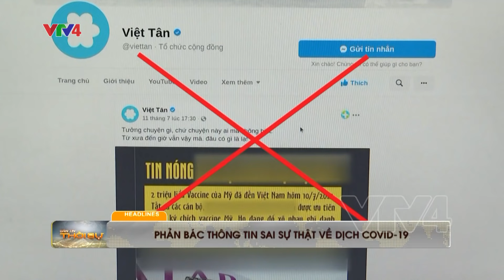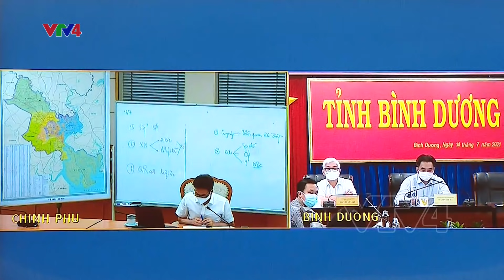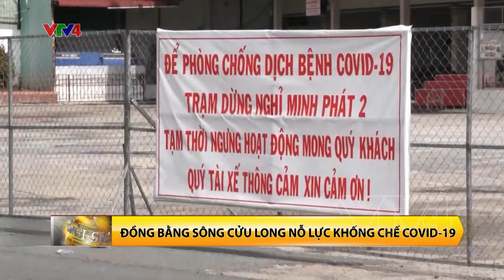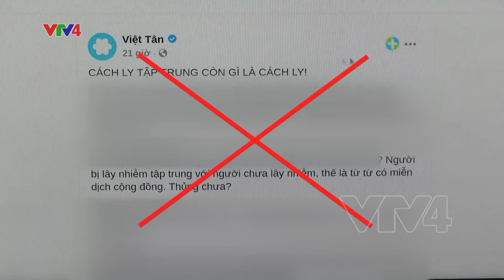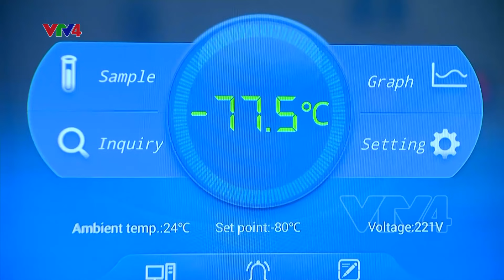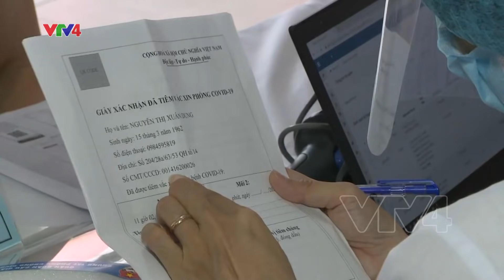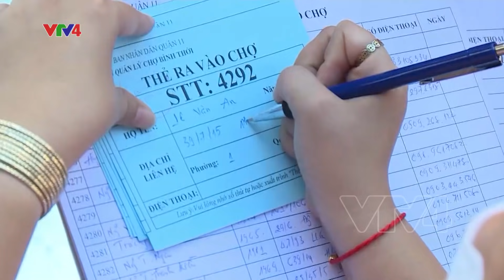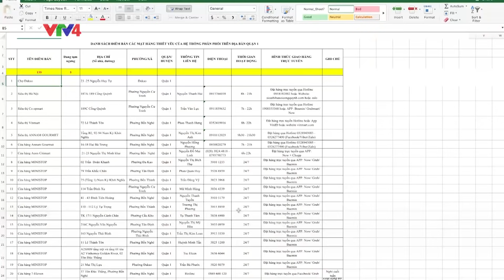Bản tin thời sự tiếng Việt 21h - 14/07/2021| VTV4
- Bế mạc Phiên họp thứ 58 của Ủy ban Thường vụ Quốc hội
- Kết quả "Ngoại giao vắc xin"
- TPHCM triển khai các biện pháp chống dịch